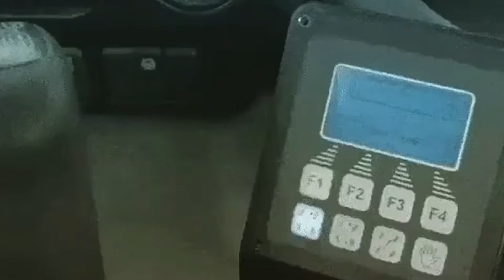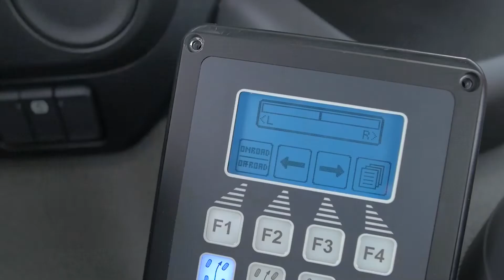10 Cool Automotive Technologies You Didn’t Know About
10 Cool Automotive Technologies You Didn’t Know About